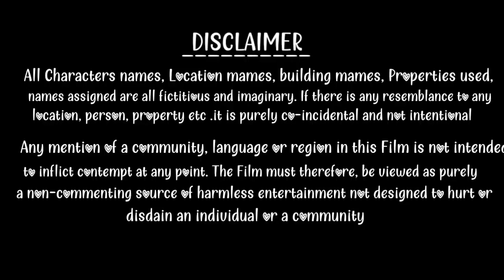Jeet (1996) | Sunny Deol | Kajal Tum Sirf Meri ho | Jeet movie Famous Dialogue | Jeet movie Spoof